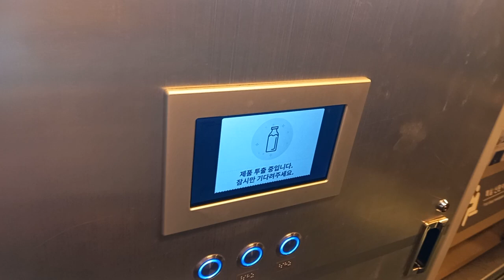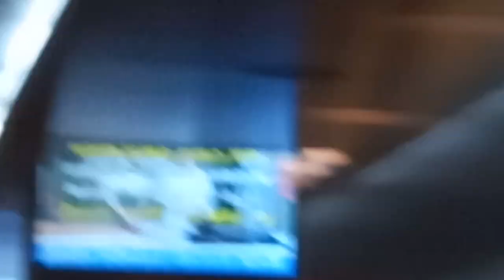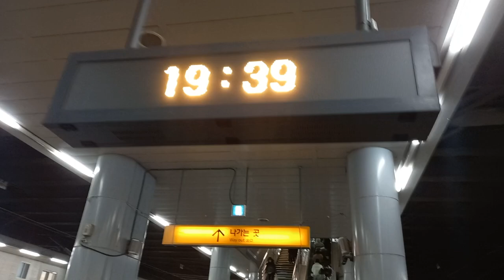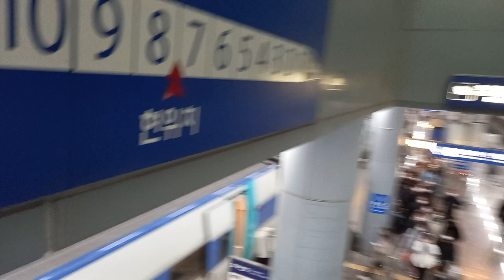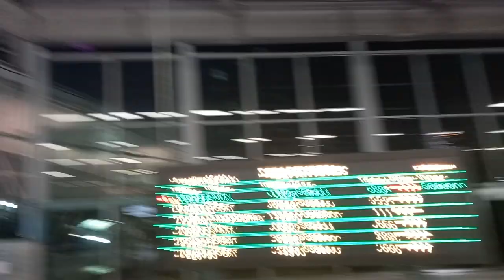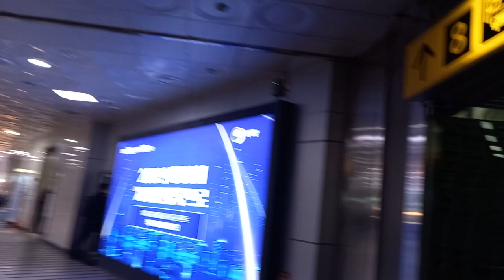KTX 서울발 부산행(수원경유) 125열차 부산역 종착 안내방송 도착 하차영상, LCD(7)